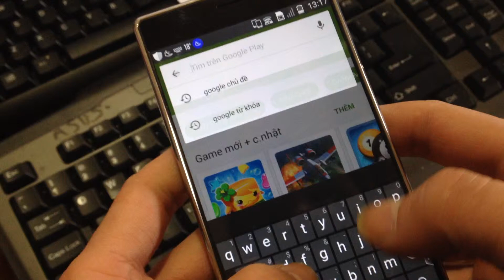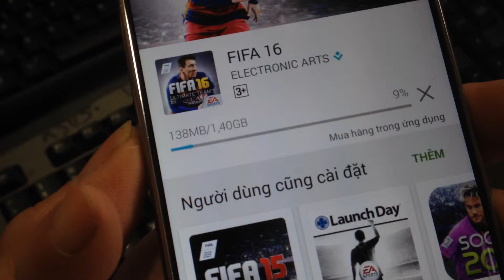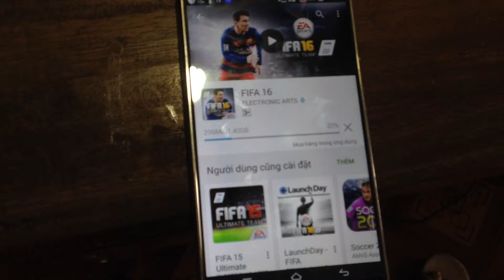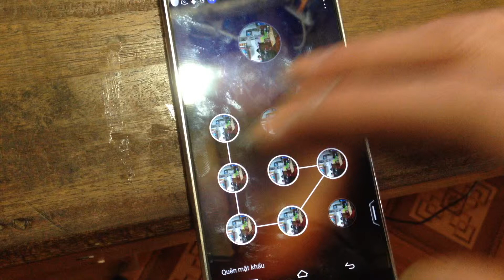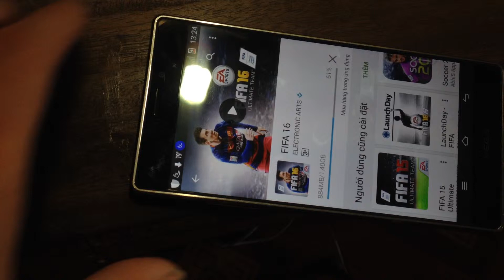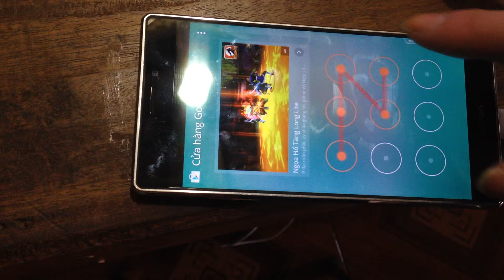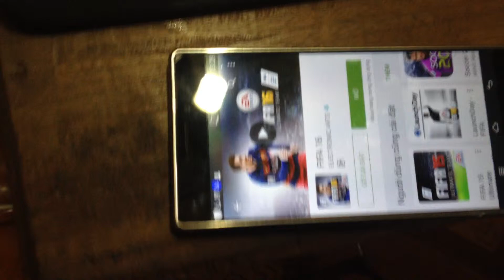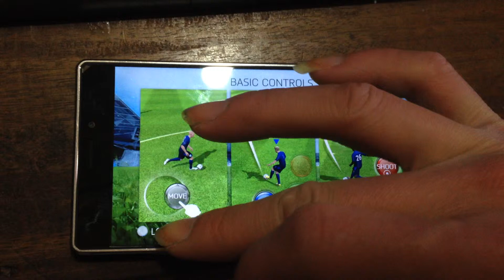Hướng dẫn tải, cài game Fifa 15 mới nhất trên Andriod